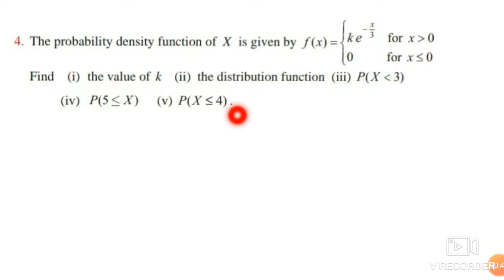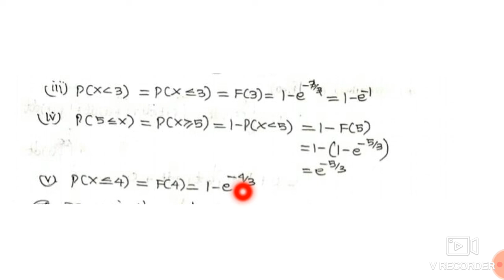12th maths ex.11.3(sum4)